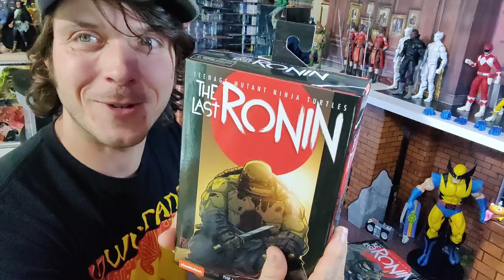Do You Need Both NECA TMNT Last Ronin Figures?